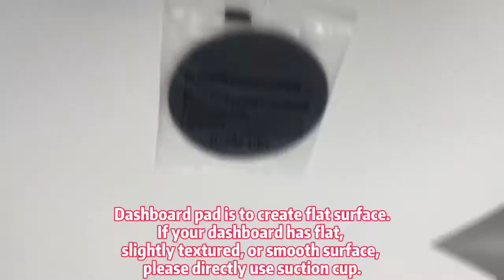B082KS7M8W - VANMASS [Auto Hug Tight] Cell Phone Car Mount